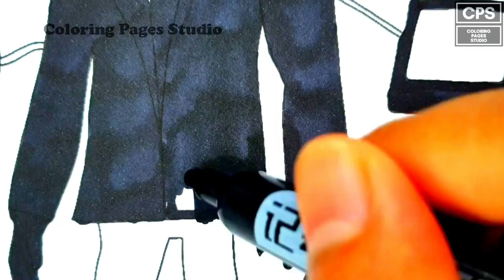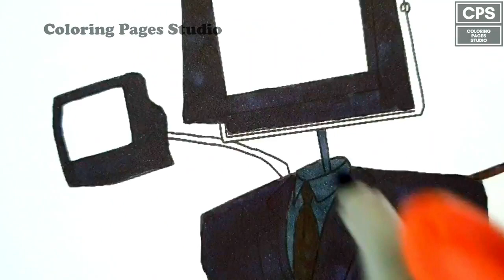Coloring TV Man Skibidi Toilet: A Whimsical Art Adventure!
Explore the colorful and imaginative world of TV Man Skibidi Toilet with our fun and engaging coloring adventures! Join us as we bring these quirky characters to life through art. Discover a range of coloring techniques and let your creativity run wild.